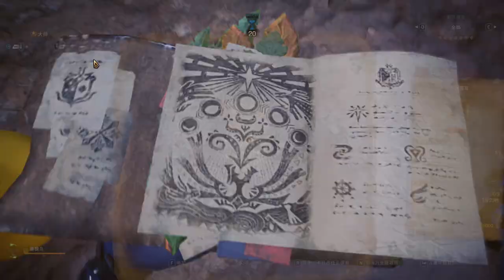MHWI | Switch Axe Don't Forget The Earplugs! 1'23"96 Yian Garuga